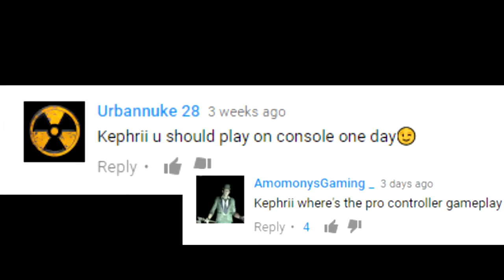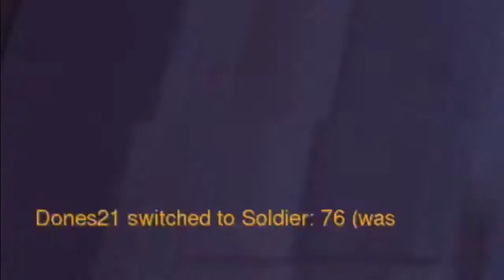Overwatch Kephrii Tries Widow With a Controller on PC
In One Of Kephriis Streams He Was Asked To Use A Xbox Controller While Using Widow

Dont Hve Any Socials Yet